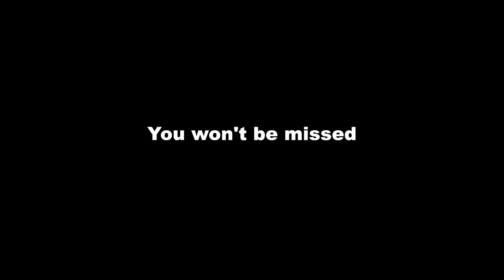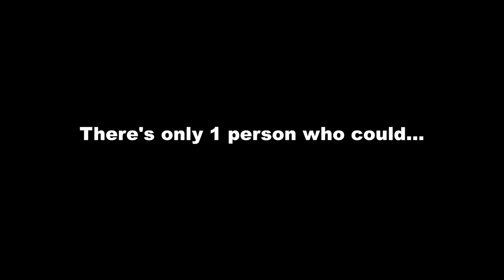Lion Nerf We Deserve in Rainbow Six Siege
Ubisoft finally did it... they finally nerfed Lion in rainbow six siege. It only took them 2 years but at least it's over. RIP Lion but he actually won't change that much for high elo games LOL

Disfigure - blank
spongebob the lineman
Arms of an angel
thanos theme